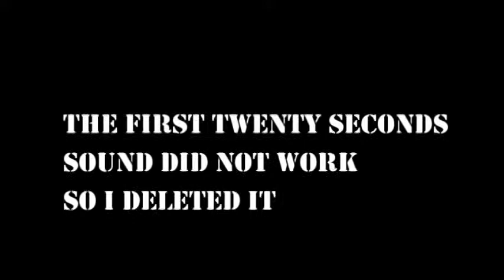2017 August 27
time marches on